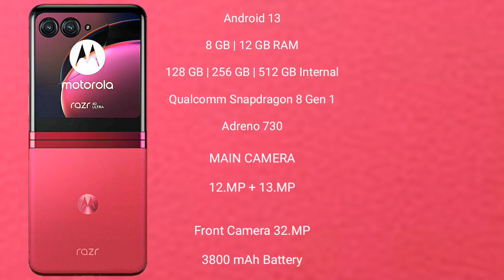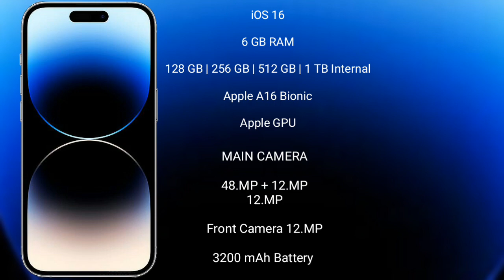Motorola Razr 40 Ultra vs iPhone 14 Pro Review & Comparison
motorola razr 40 ultra vs iphone 14 pro
razr 40 ultra vs 14 pro